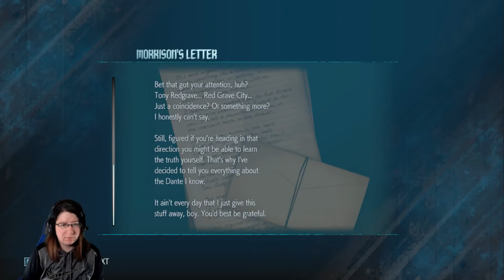I Got Revenge! l Devil May Cry 5 l Mission 2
In this video I beat mission 2 of Devil May Cry 5. It's a pretty easy mission, and I get revenge on the boss from the demo!